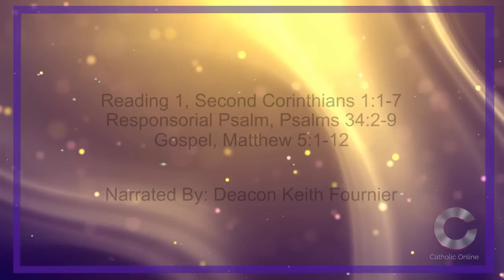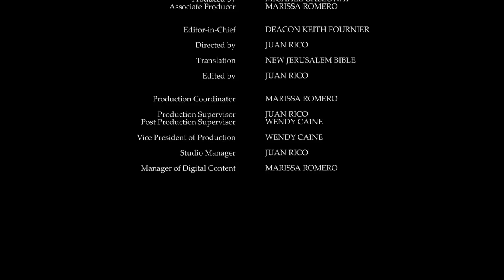Daily Reading for Monday, June 12th, 2023 HD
Reading 1, Second Corinthians 1:1-7